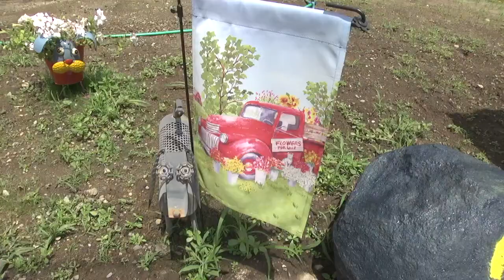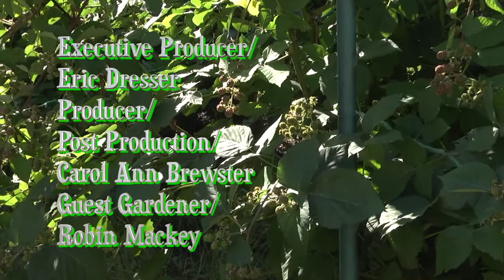garden spaces robin mackey episode 1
This is the first episode of Garden Spaces. It features the garden of Robin Mackey of Whitman, and was taped on July 21st, 2020